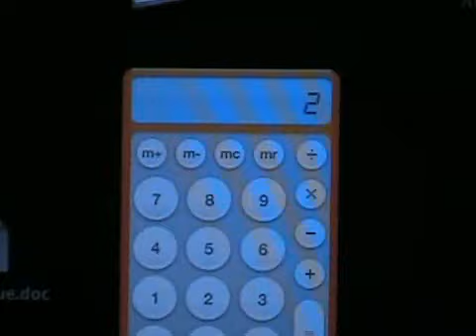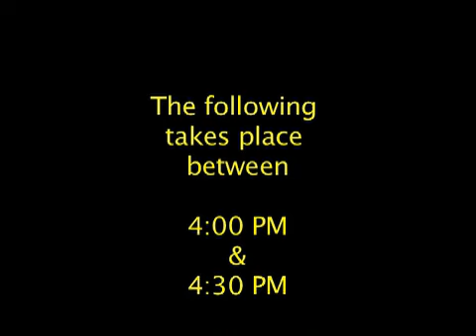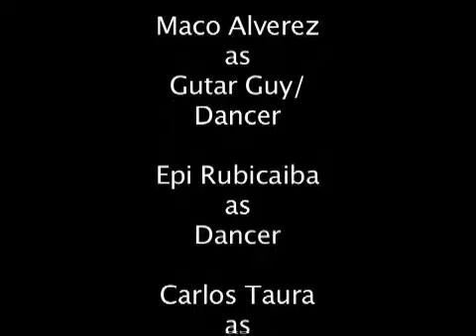13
24 Spoof